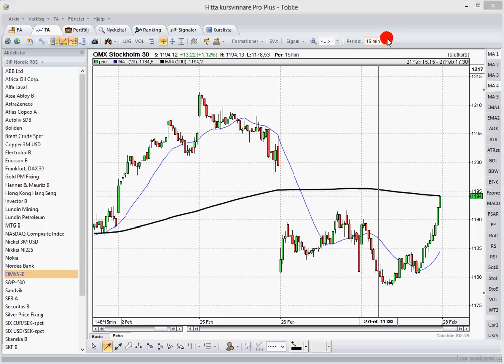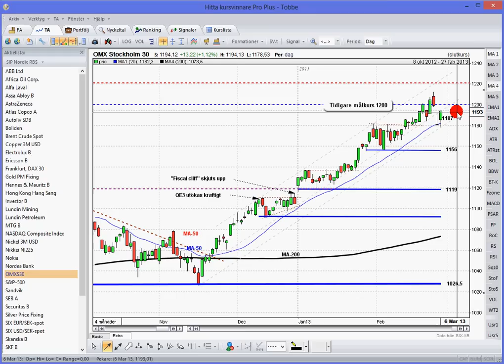OMXS30 130228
Teknisk analys av OMXS30 inför torsdagen den 28/2-2013.